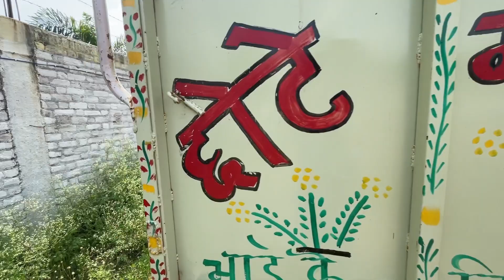बोली लगाओ और 50 हजार में गाड़ी ले जाओ खुली नीलामी | shriram automall nilami | chhatarpur nilami